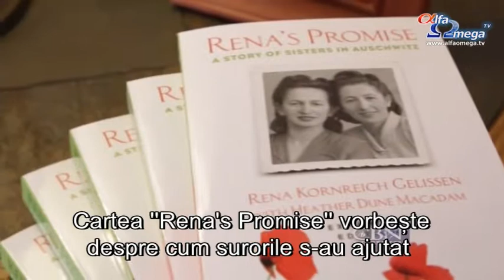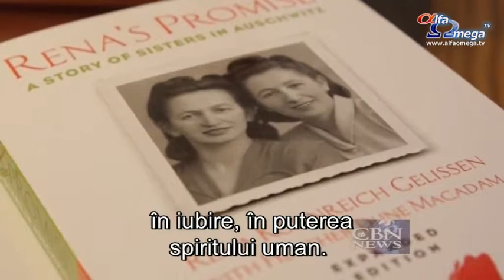O noua tehnologie pastreaza povestile Holocaustului pentru generatiile viitoare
O altă problemă cu care se confruntă poporul evreu.  Au trecut 70 de ani de la eliberarea evreilor din lagărele de concentrare din Germania nazistă. Numărul supraviețuitorilor Holocaustului se micșorează, dar o tehnologie nouă le păstrează poveștile pentru generațiile următoare.
Surorile Rena și Danka Kornreich au supraviețuit împreună aproape până la sfârșit în lagărele de concentrare naziste. De fapt, Rena se afla în primul tren plin cu femei care a fost trimis la Auschwitz. Le-au păcălit spunându-le că vor munci acolo pentru o scurtă perioadă de timp.
''297 de tineri se aflau în primul transport. 50 dintre ei au murit în primele șase luni'', spunea Heather Dune Macadam, coautoare „Rena's Promise”.
Cartea „Rena's Promise” vorbește despre cum surorile s-au ajutat una pe alta și i-au ajutat și pe alții să rămână în viață. O parte importantă a supraviețuirii: au refuzat să se gândească la crimele care aveau loc în fiecare zi.
''Aceasta vedea cum SS-ul turna Zyaklon B în camerele de gazare. Se afla într-o zonă de unde putea să vadă ce se întâmplă. Nu s-a mai dus acolo niciodată. Simțea că i se stinge duhul din ea când vedea așa ceva'', spunea Heather Dune Macadam, coautoare „Rena's Promise”.
Rena s-a ridicat deasupra experienței. L-a lăsat în urmă pe Hitler și nazismul. S-a bucurat de viață cu toată inima, mai ales când s-a născut fiica sa Sylvia.
''Se pare că atunci când m-am născut, mama mea a fost foarte bucuroasă. Auzeam că o vedea ca pe un fel de răzbunare împotriva lui Hitler'', mărturisea Sylvia Lanier.
Naziștii au reușit la un moment dat să o facă pe Rena să-și piardă credința, când aceasta a văzut cum sute de copii orfani erau duși în camerele de gazare.
''În jur de 500 de copii, care țineau ursuleți în brațe. Și s-a rugat'', spunea Heather Dune Macadam, coautoare „Rena's Promise”.
În timp ce Îl ruga pe Dumnezeu să oprească teroarea, un gardian nazist a apărut în fața ei.
''Acesta a venit în fața ei, a scuipat-o în față și a întrebat-o: „Unde este Dumnezeul tău acum?” Acela a fost momentul în care Rena și-a pierdut credința în Dumnezeu'', spunea Heather Dune Macadam, coautoare „Rena's Promise”.
A mai mărturisit că naziștii au ucis și evreice frumoase, printre care și prietena ei Adela Grose:
''Au ales două mii de tinere sănătoase și frumoase. Adela era sănătoasă, o tânără frumoasă. Rena a văzut cum a fost dusă înspre camerele de gazare.''
A durat zeci de ani, dar Rena și-a recâștigat credința când a văzut că mii de oameni au fost inspirați de cartea ei.
''Și când a văzut cum povestea îi ajută să creadă în supraviețuire, în iubire, în puterea spiritului uman. Spunea că în inima ei spațiul e restrâns, astfel că alege să iubească, în loc să urască.  Dacă ar fi urât, asta ar fi însemnat că l-a lăsat pe Hitler să câștige'', spunea Heather Dune Macadam, coautoare „Rena's Promise”.
Rena și Danka au ajuns în America și au rămas apropiate timp de 50 de ani. Rena a murit în anul 2006. Donka a murit șase ani mai târziu. Povestea lor rămâne pentru totdeauna.
''Când auzi că au fost 6 milioane de evrei și zece milioane de oameni în total... E foarte greu să înțelegi ce s-a întâmplat acolo. Sunt atâtea persoane ale căror povești putem să le spunem, inclusiv mama și mătușa mea... Asta face totul să fie real'', spunea Heather Dune Macadam, coautoare „Rena's Promise”.
Stire difuzata in emisiunea Jerusalem Dateline 75 - mai 2015 - ultimele știri creștine